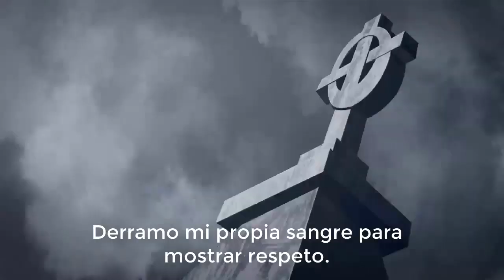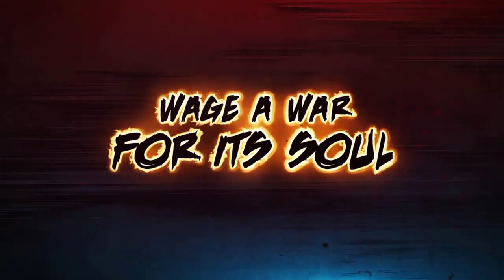CONSTANTINE City Of Demons TRAILER (Sub Español) + Analisis